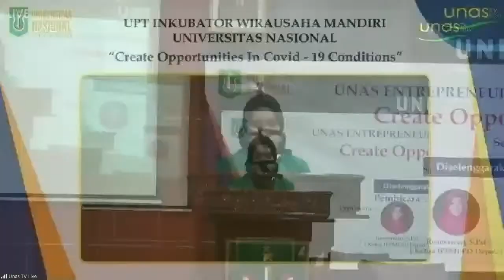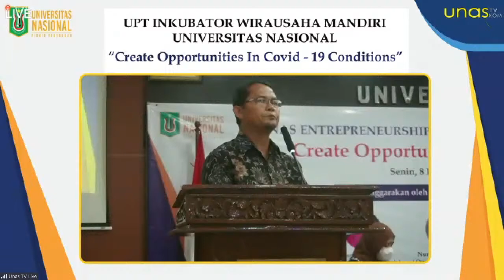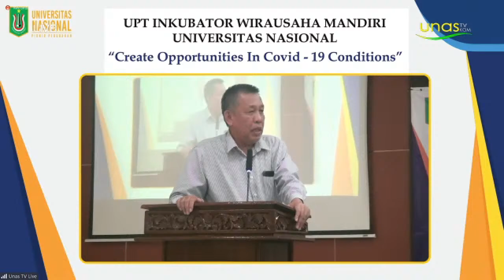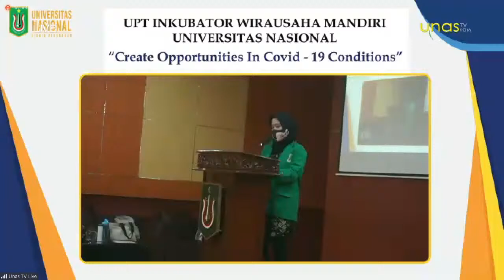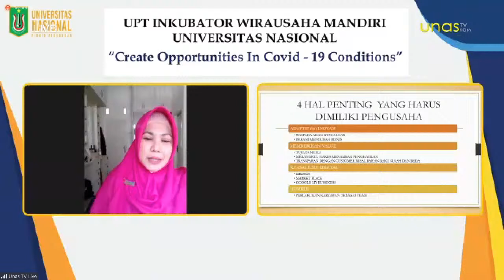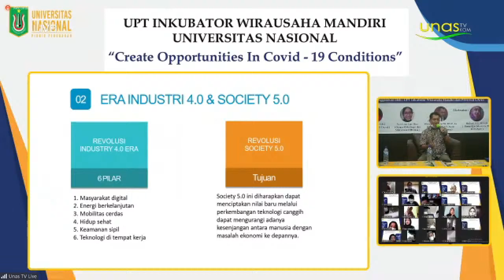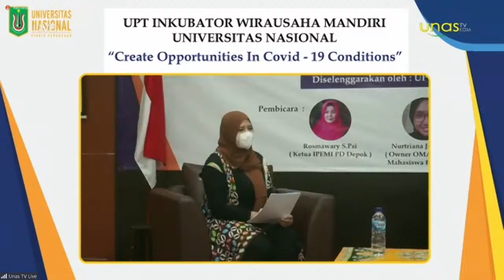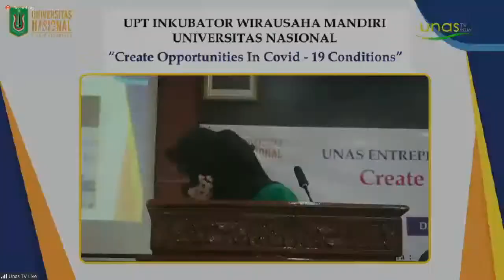UNAS ENTREPRENEURSHIP EXPO ONLINE AND E-TALK BUSSINES SHARES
Create Opportunities In Covid - 19 Conditions